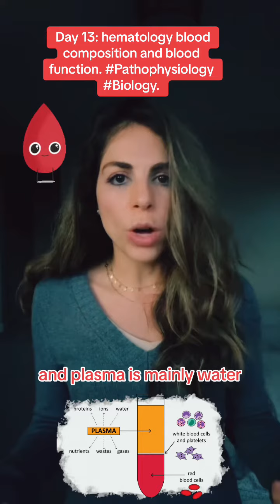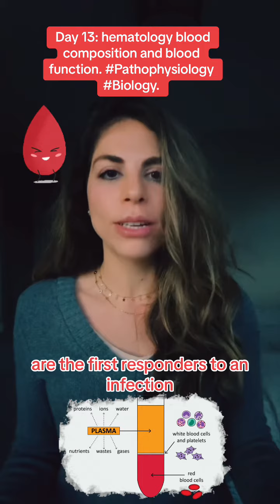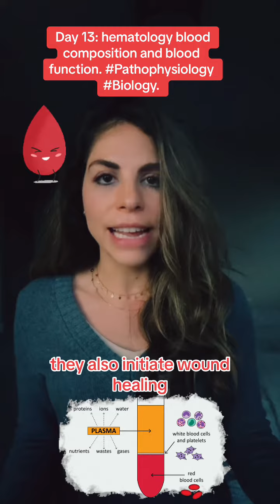Day 13: hematology blood composition and blood function.